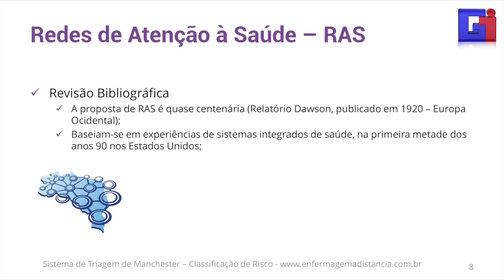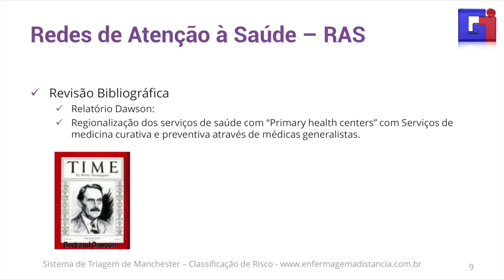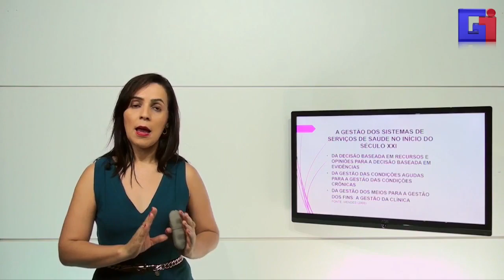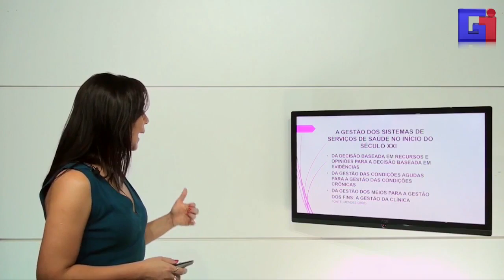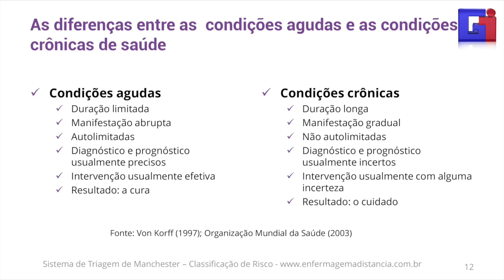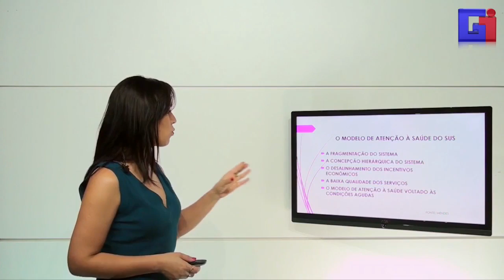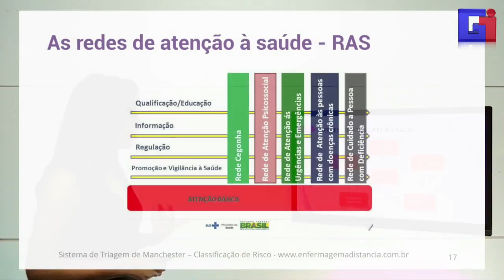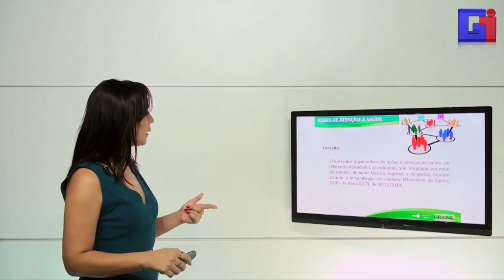CLASSIFICAÇÃO DE RISCO | MANCHESTER | PARTE 2/6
Esta aula está sendo ofertada de forma gratuita e com intuito único de gerar conhecimento aos nossos seguidores. Deixamos bem claro que não emitimos certificação para PROTOCOLO DE MANCHESTER.

O único órgão no brasil que está autorizado a certificar quanto ao protocolo de Manchester é o Grupo Brasileiro de Classificação de risco.

Para se atualizar em outros temas da enfermagem Acesse o maior portal de atualização para enfermagem da América latina: